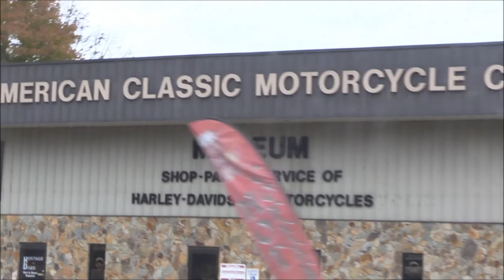NC Gun 2017 Nice Buck Down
NC Gun 2017 Nice Buck Down : Jay came back early from Ohio just in time to catch this nice buck slipping throught the woods with his buddies. Hope you enjoy this video of the recovery and the detailed reenactment of the hunt!!